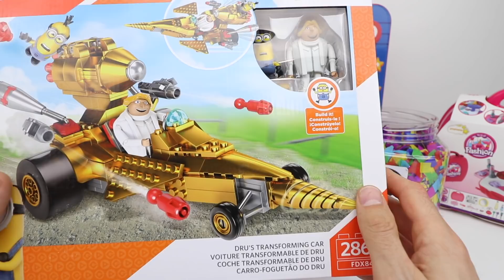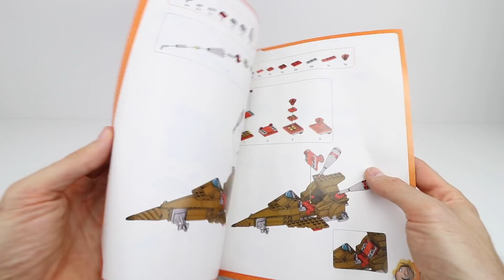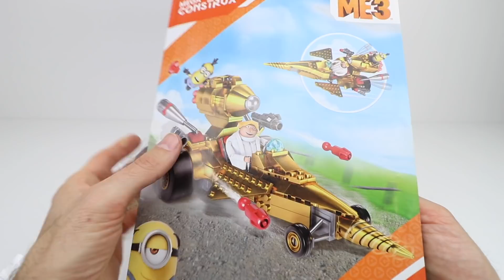Niños contra niñas | Derriba los Patitos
Niños contra niñas!!

*LIKE* si quieres más videos de niños contra niñas!!

En este canal veréis videos de muñecas lol, juegos de mesa, pj masks, patrulla canina, bebes llorones, shimmer y shine etc...